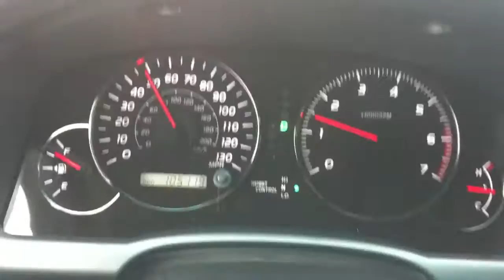Расход GX 470